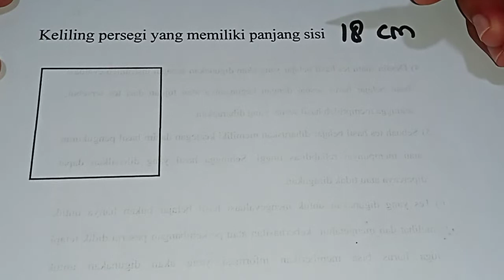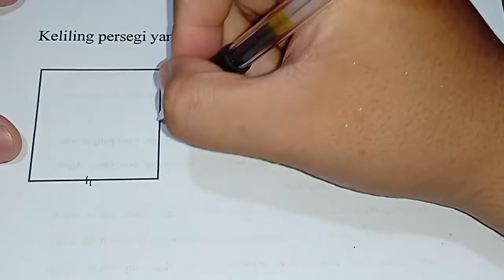Keliling persegi yang memiliki panjang sisi 18 cm adalah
Keliling persegi yang memiliki panjang sisi 18 cm